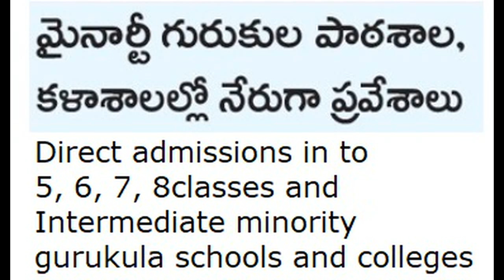Direct admissions in minority gurukula schools and colleges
గతంలో మేము పోస్ట్ చేసిన విద్యా ఉద్యోగ సమాచారాన్ని చూడాలంటే Watsapp Channel | ఈ లింక్ ను క్లిక్ చేసి ఫాలో బటన్ నొక్కండి
మైనార్టీ గురుకుల పాఠశాల, కళాశాలల్లో నేరుగా ప్రవేశాలు | పూర్తి వివరాలకు ఏపీఆర్ జేసీ (మైనార్టీ బాలురు) కర్నూలు 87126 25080, ఏపీఆర్ఎస్ (మైనార్టీ బాలురు) కర్నూలు 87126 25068, ఏపీఆర్ఎస్ (మైనార్టీ బాలికలు) కర్నూలు 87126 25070, ఏపీఆర్ఎస్ (మైనార్టీ బాలురు) గార్లదిన్నె 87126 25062 సెల్
నంబర్లను సంప్రదించాలన్నారు.